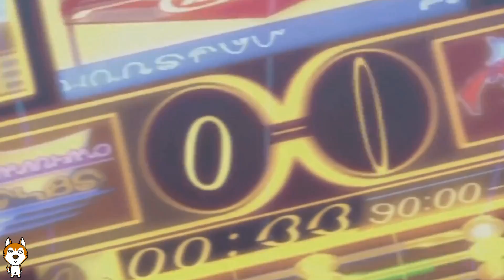【Final Fantasy X】Cốt Truyện Game #1 | Siêu Sao Đi Lạc | Maximon Gaming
【Final Fantasy X】Phân Tích Game & Cốt Truyện Game #1 | Siêu Sao Đi Lạc
ANH EM BẬT CC ĐỂ XEM PHỤ ĐỀ NHÉ

Mình còn nhớ hồi còn nhỏ hay lông nhông ngoài quán net, thì không có quán nào mà không dán cái poster của cô nàng Yuna; cô nàng Triệu Hồi Sư với nụ cười hiền hậu, cùng những pha triệu hồi cực chất làm nên thương hiệu của dòng game. Ở thời điểm ấy có thể nói là thời kỳ hoàng kim của Final Fantasy tại Việt Nam, khi mà các anh em dù đã chơi hay chưa chơi cũng đều biết đến Yuna hoặc là bản nhạc “Suteki da ne”  chủ đề của tựa game phải không nào.  Mới hoài niệm có tí thôi mà đã thấy tuổi thơ tràn về. Thôi không để anh em chờ lâu nữa, chúng ta bắt đầu thôi

Bạn nghĩ sao về video này, đừng ngại đóng góp ý kiến nhé 📝

👀Theo Dõi Maximon Gaming Để Cập Nhật Thường Xuyên👀